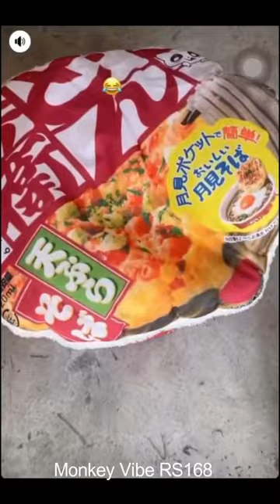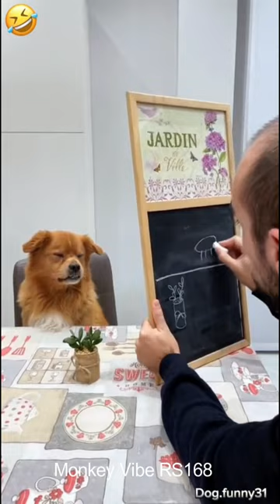Try Not To Laugh 😂😂 : Best Funniest Dogs and Cats Compilation 😺 🐶 Part3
Dear all,
I like the nature around here. everyday, i have some to vides about animal sharing you guy and hope you enjoy these animals posting daily.